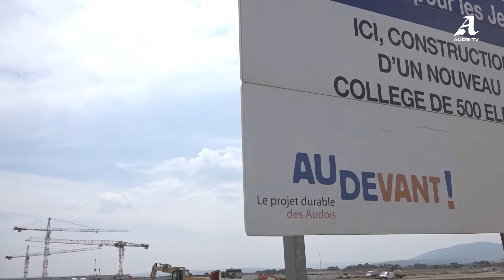Bientôt un 28e collège audois !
Le 11 juin 2015, André Viola, président du conseil départemental de l'Aude, a procédé à la pose de la première pierre pour la construction du futur collège de Lézignan-Corbières.

Ce 28e collège audois est un projet sujet à réflexion depuis plusieurs années. Au vu de l'accroissement du nombre de collégien.nes audois.es (plus de 1000) au collège Joseph-Anglade, le Département de l'Aude a pris l'initiative de construire un nouvel établissement dans la commune de Lézignan-Corbières afin d'offrir de bonnes conditions de travail aux élèves.
Spacieux, moderne, de haute qualité environnementale... ces derniers pourront profiter d'un espace neuf, équipé et adapté à leurs besoins.